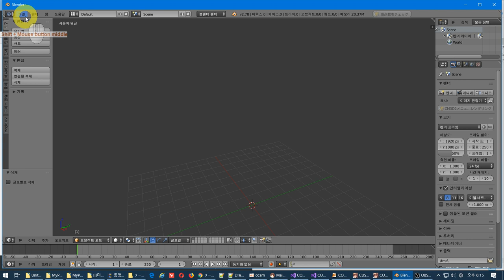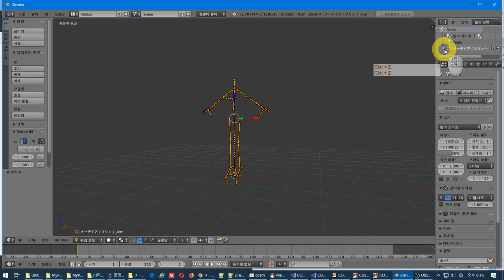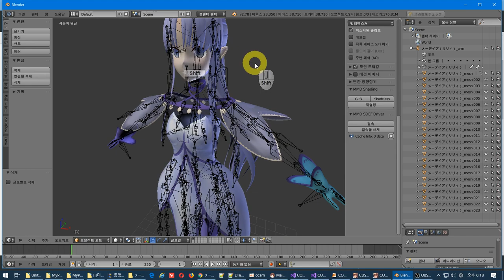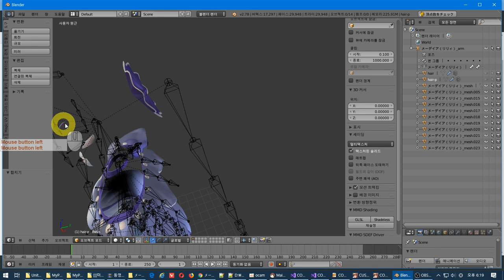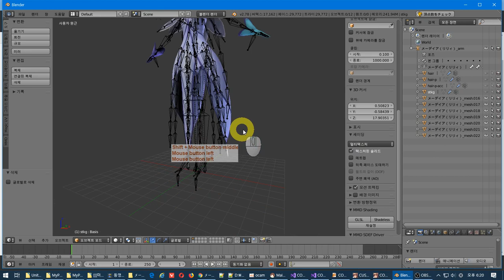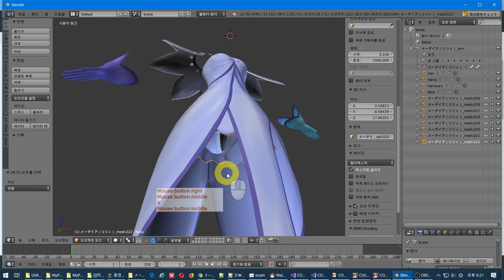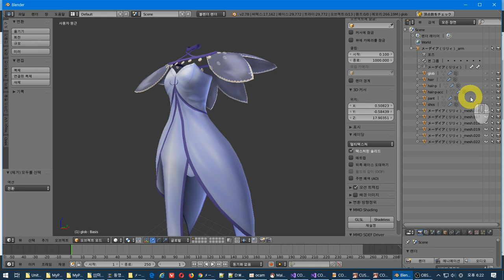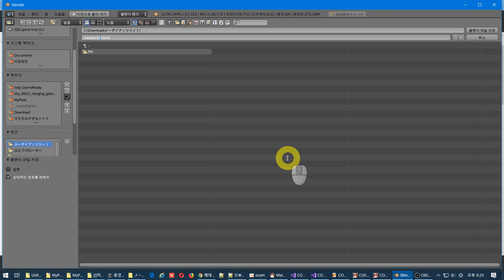1 mmd모델 가져오비 및 분할